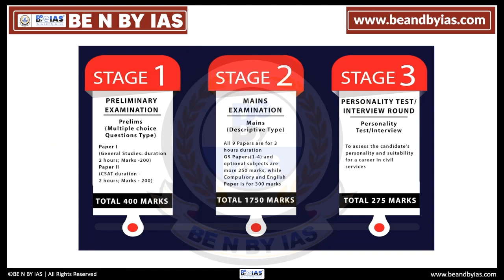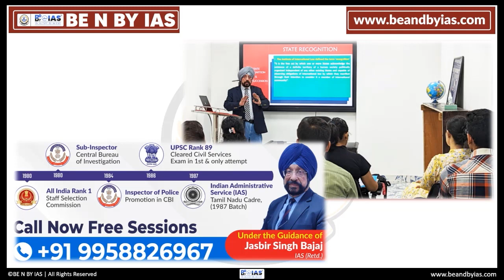PRELIMS 2023 CRASH COURSE| By Former IAS Jasbir Singh Bajaj Sir & Team BE N BY IAS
The preliminary examination is a crucial stage in the IAS Exam selection process as there is rigorous screening and many times aspirants become overwhelmed during this phase of preparation.

BE N BY IAS’s PreMent 2023 is a Crash Course Program to help you revise for the upcoming Prelims examination of UPSC CSE, 2023 which will be held on 28th May 2023.

This course is designed under the guidance of FORMER IAS officer Jasbir Singh Bajaj Sir. PreMent is known for its Teaching and mentoring methods which help you revise the entire syllabus of Prelims in just 4 Months covering NCERT books, General Studies, Current Affairs of the past 1.5 years, and CSAT.

What are you waiting for? Unlock your chance of clearing UPSC CSE Prelims 2023 with PreMent | Prelims 2023 Crash Course cum Mentorship